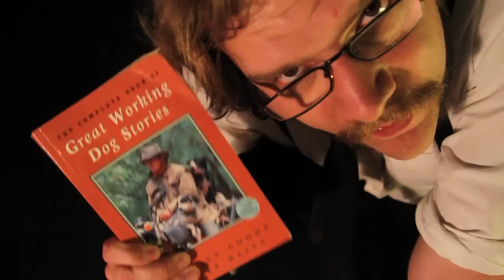The Gentleman Diaries - Chapter 3 Scotch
Thomas Gentleman introduces you into the world of gentlemanly pursuits.